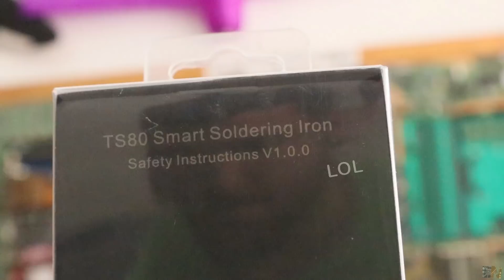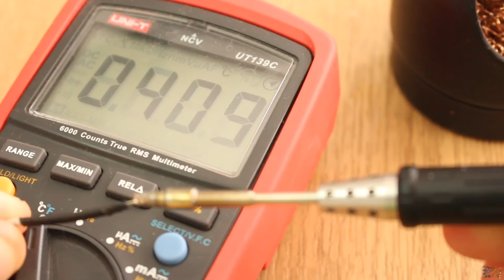TS80 soldador portable - review en español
TS80 banggood
Ts80 eBay

Mi opinión sobre el nuevo soldador TS80. Puedo decir sinceramente que es una mejora que el TS100. ¡Mira el video para más!